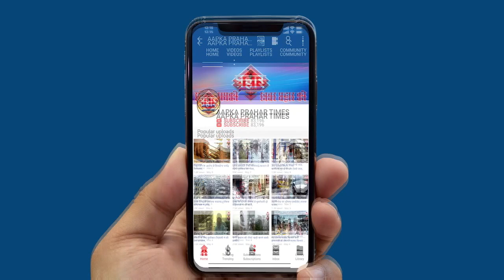व्यक्ति को पेड़ से बांधकर ज़िंदा जलाया गयाआखिर क्या थी वजह||Aapka Prahar Times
व्यक्ति को पेड़ से बांधकर ज़िंदा जलाया गया
आखिर क्या थी वजह||